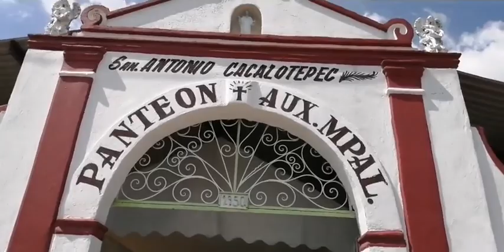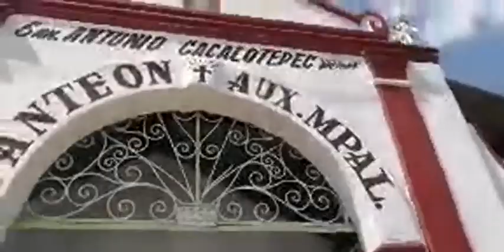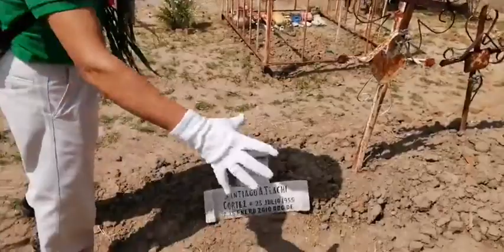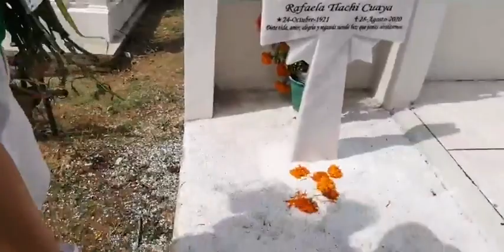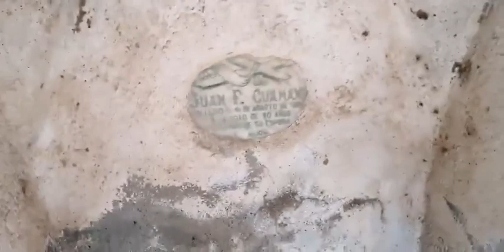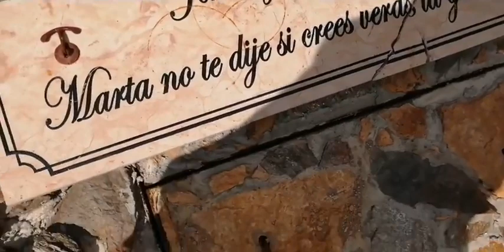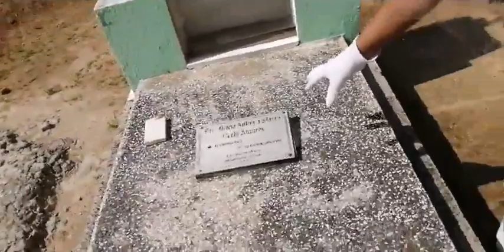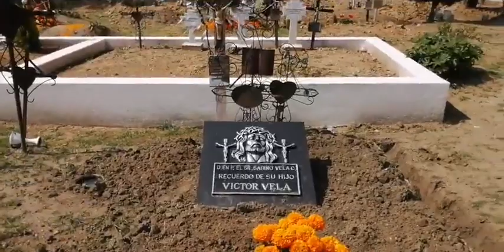PANTEON DE SAN ANTONIO CACALOTEPEC PROGRAMA SUPER DOMINGO DE COTORREO 31 DE OCTUBRE DEL 2021